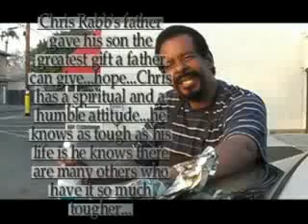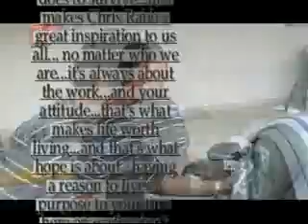Hope AWARD WINNING SHORT by Sirtony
A car window washer shares his views of life...by Michael Savage aka Sirtony  this is my first film I Won a Award for and it is now at 15 Film Awards...all starting with Chris Rabb...Blessings to all souls who are willing to share wisdom...I saw it in Chris...and made this short..:)
Award Winning Filmmaker